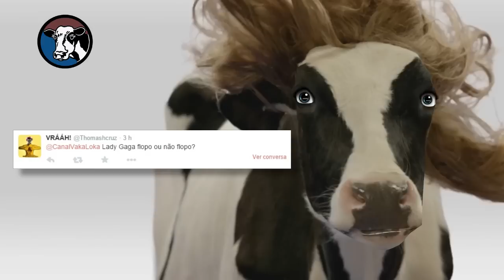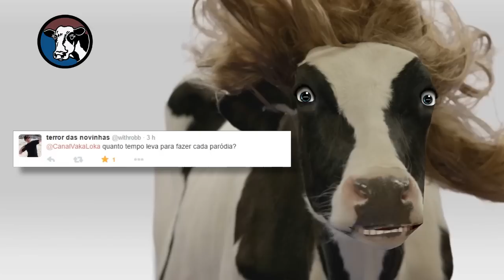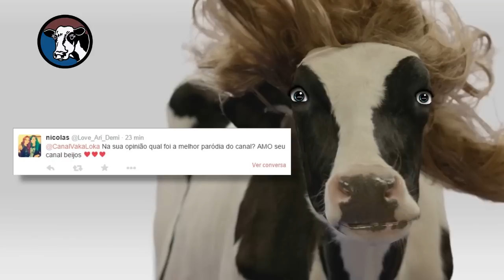Vlog da Vaka: Biscoito ou Bolacha? Lady Gaga Flopou? EP-01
•Snap: stevenvcruz